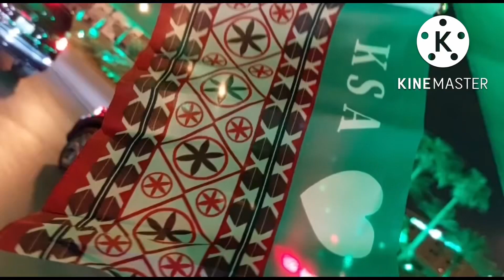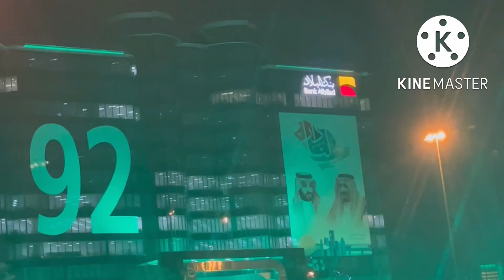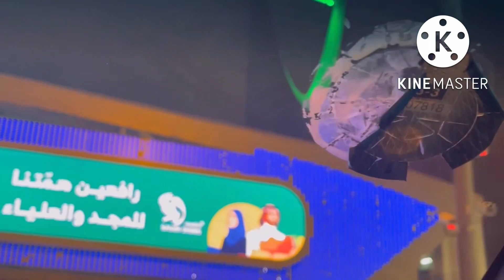Saudi 92 National Day celebration 2022 | Air Or Fire Work Show | Honey life in Saudi